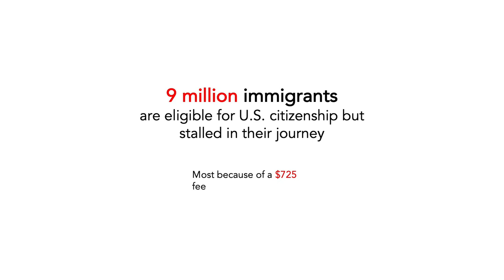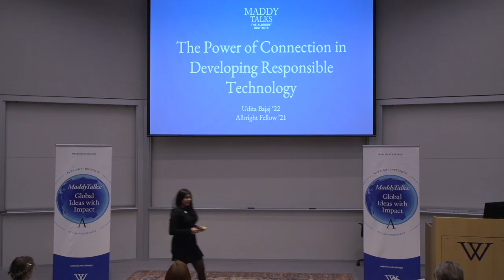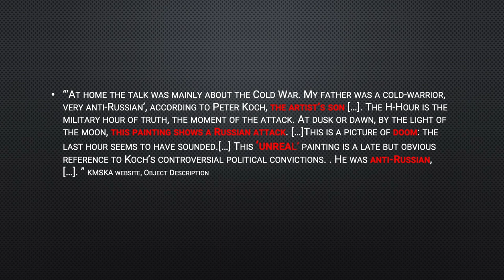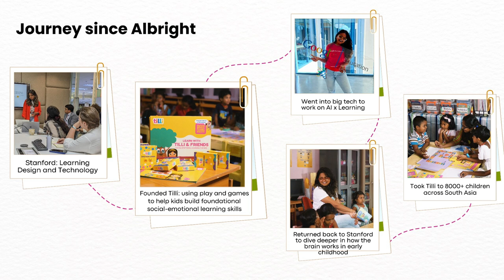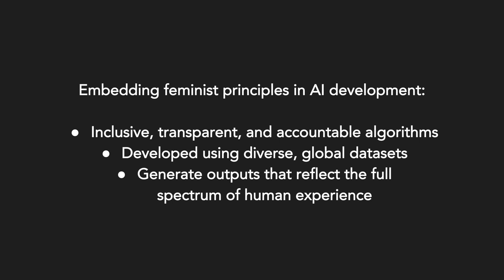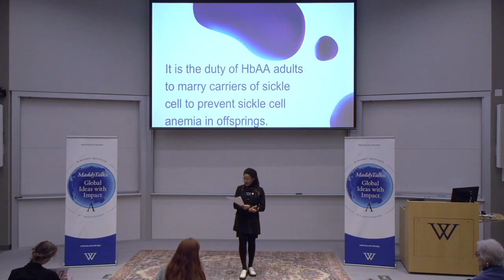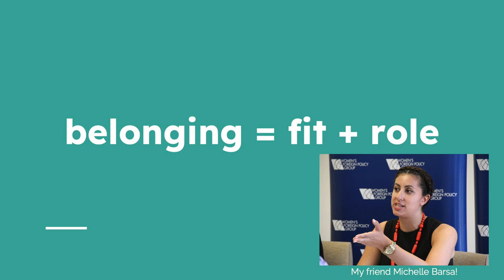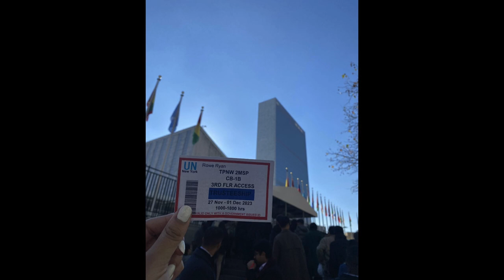2024 Maddy Talks: Global Ideas with Impact.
As part of the Albright Institute’s 15th anniversary celebration, the Institute welcomed back alum Fellows to present at the 2024 Maddy Talks: Global Ideas with Impact. In this series of talks, Fellows showcased the significant contributions and important issues they have passionately pursued since participating in the Institute.